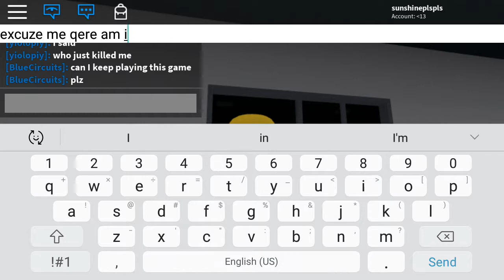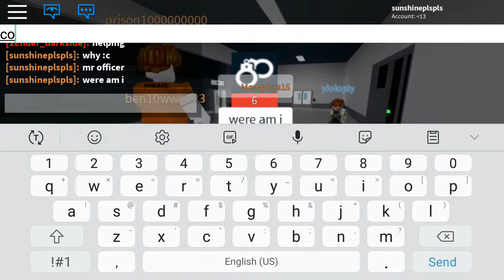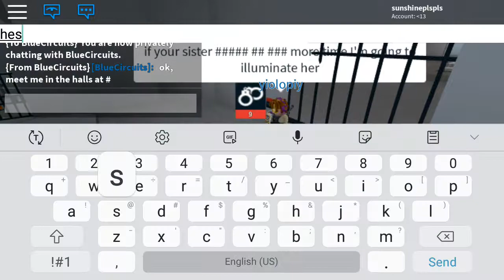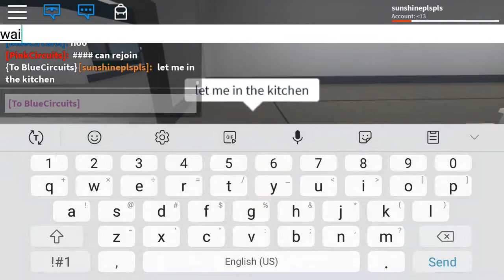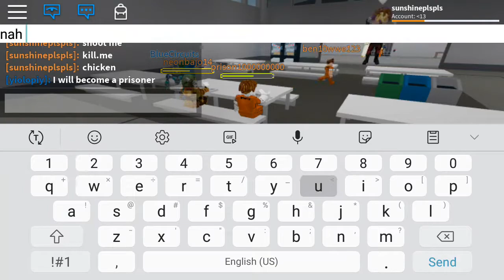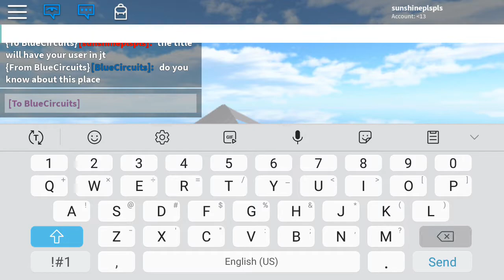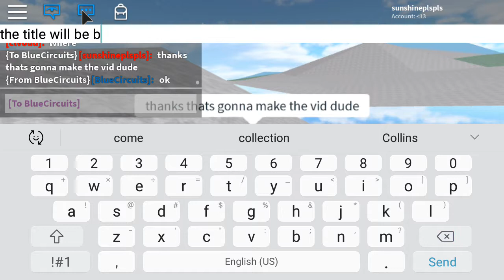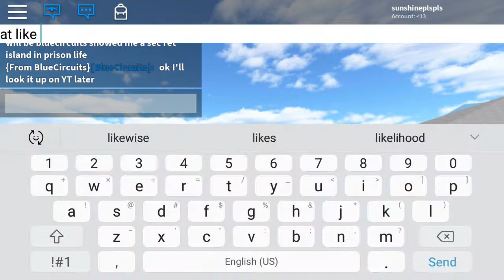Bluecircuits showed me a a secret island in prison life OMG